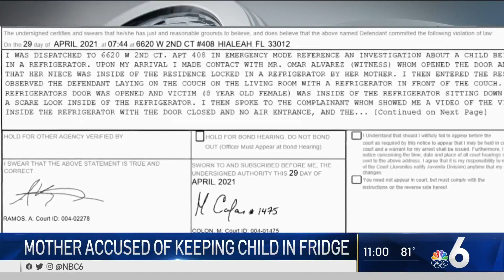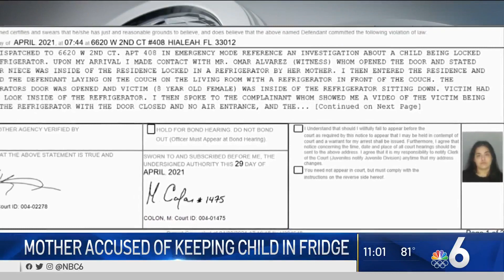Mother Accused of Keeping Child in Fridge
A mother is being charged with aggravated child abuse for allegedly locking her daughter in a refrigerator.